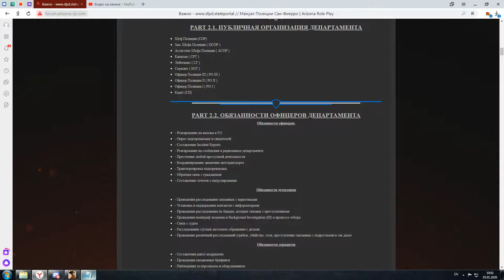Лекция на тему Обязанности офицера | 05/01/20